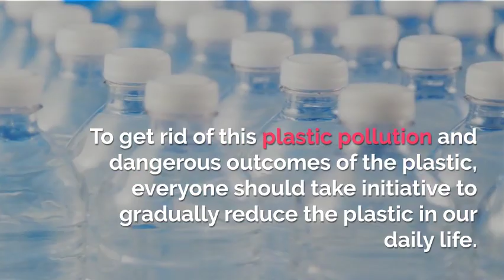Is palm leaf products is really an Eco friendly innovation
Our products are from Nature and to Nature. They are more eco-friendly and organic.  The making of disposable palm leaf plates doesn't aggravate deforestation nor its pollute the Environment in any Harmful way. The Plates are better replacement of Anti-Environment plastics and polymers, and are good to serve sushi, birthday cake and bread slices.